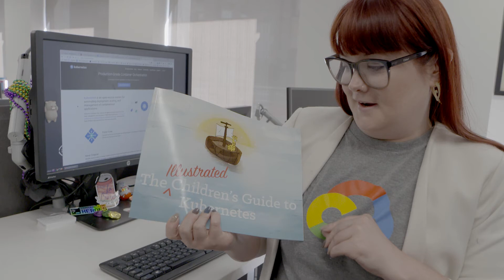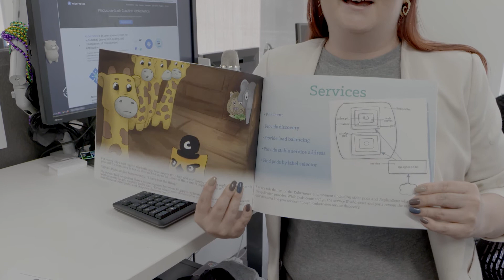3 Questions with a Googler: Paris Pittman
Kubernetes for kids? In a manner of speaking, yes! Googler, Paris Pittman, thinks it's important to break down complicated systems in order for us to truly comprehend how they work.